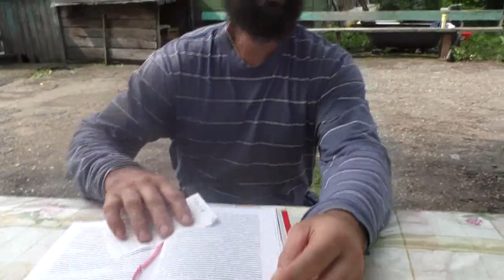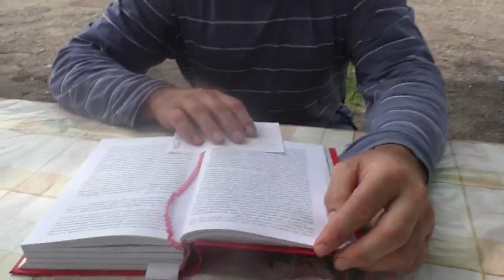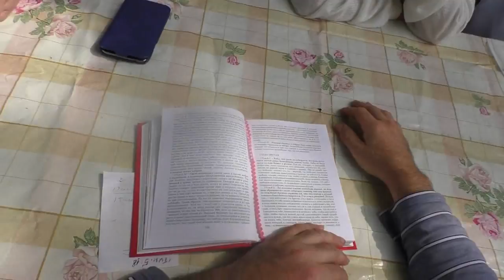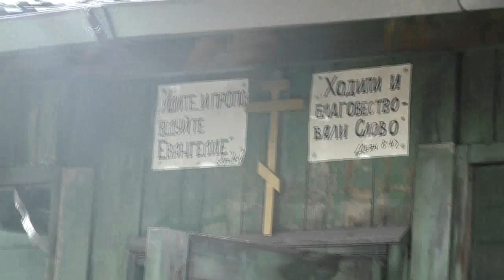Занятие по изучению святой Библии по толкованию св. отцов. 1Тим. 5:24